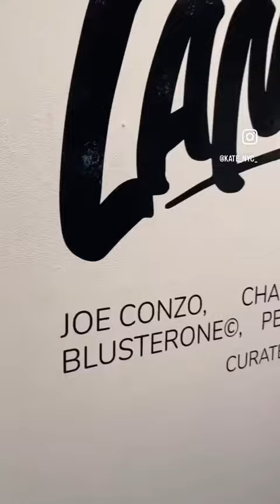June 22, 2023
Landmark 23 Art Exhibit